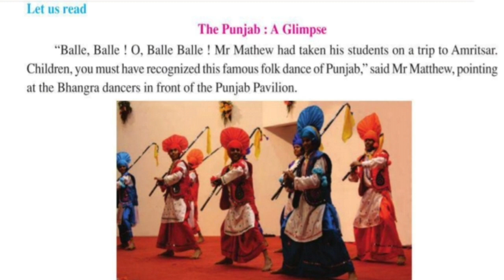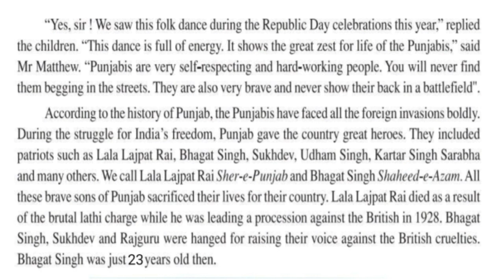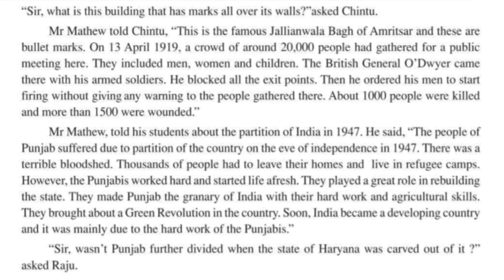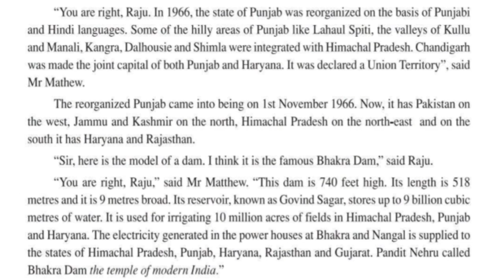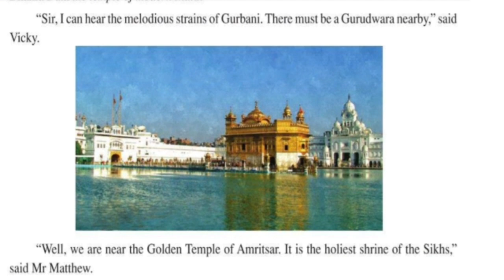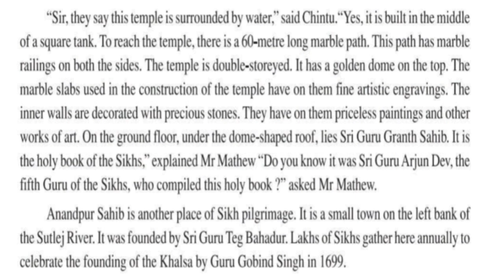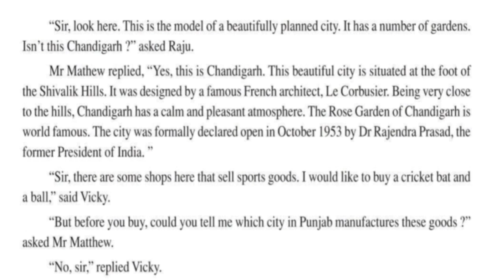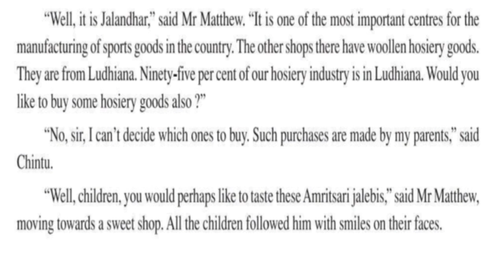class 8 english chapter 7 the punjab a glimpse line by line reading and explanation in punjabi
8th Class PSEB | English Full Lesson 7 | The punjab a glimpse | My English Companion New Book

class 8 english chapter 7 the punjab a glimpse full chapter reading question answers activities 8th class pseb

class 8 english chapter 7 pseb
class 8 english lesson 7 the punjab a glimpse
8th class english the punjab a glimpse
8th class the punjab a glimpse question answer
8th Class I Lesson No-7 I the punjab a glimpse I Chapter No-7I My English Companion I Fully Explained
class8 New Book Lesson7 Chapter7 the punjab a glimpse
my english workbook class 8
my english companion
english workbook class 8
English class 8 chapter number 7
English  class 8 chapter 7 question answer
English class 8 lesson 7 question answer
English class 8 lesson 7 Question Answers
PSEB English class 8
PSEB English class 8 chapter 7
PSEB English class 8 lesson 7
PSEB English class 8 chapter 7 QUESTION ANSWER
PSEB English class 8 lesson 7 QUESTION ANSWER
PSEB class 8 English
PSEB class 8 English chapter 7
PSEB class 8 English lesson 7
Support for education
PSEB class 8 English chapter 7 QUESTION ANSWER
PSEB class 8 English lesson 7 QUESTION ANSWER
8th class English book chapter 7
8th class English book
8th class English book lesson 7
8th class English chapter 7
8th class English lesson 7
8th class English
8th class English lesson 7 QUESTION ANSWER
8th class English chapter 7 QUESTION ANSWER
English school
English Class
Meri Class
Support for education
PSEB English class8 chapter 7 QUESTION ANSWER
MY ENGLISH COMPANION English class 8
MY ENGLISH COMPANION English class 8 chapter 7
MY ENGLISH COMPANION English class 8 lesson 7
MY ENGLISH COMPANION English class 8 chapter 7 QUESTION ANSWER
MY ENGLISH COMPANION English class 8 lesson 7 QUESTION ANSWER
MY ENGLISH COMPANION class 8 English
MY ENGLISH COMPANION class 8 English chapter 7
MY ENGLISH COMPANION class 8 English lesson 7

Question answer QUESTION ANSWER question answers question answer questions
MY ENGLISH COMPANION class 8 English chapter 7 QUESTION ANSWER
MY ENGLISH COMPANION class 8 English  lesson 7 QUESTION ANSWER
8th class English 7th chapter QUESTION ANSWER
8th class English 7th chapter
Harvinder Sir
Harvinder Sir English class